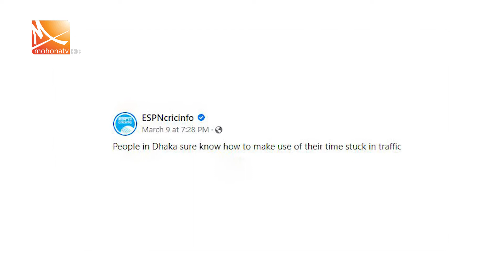ঢাকার জ্যামে ক্রিকেট ম্যাচ ।। Cricket in Traffic Jam ।। Mohona Tv News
নানান বিশেষনে বিশেষায়িত করা রাজধানী ঢাকাকে ট্রাফিক জ্যামের শহরেও বিশেষায়িত করা হয়। এবার ঢাকার ট্রাফিক নিয়ে ট্রল করলো বিশ্ববাসী। এই শহরের আবাল বৃদ্ধ বনিতা সবাই জানে এবং মানে ট্রাফিকের কথা।  ঠিক এরমক যখন অবস্থা তখন জ্যাম নিয়ে ভিন্ন এক ঘটনা ঘটালেন ঢাকা কলেজের একদল তরুণ। তীব্র জ্যামে যখন সবাই এক বিন্দুতে স্থির ঠিক  তখনই ফাঁকা স্থানে ব্যাটবল হাতে রাস্তায় নেমে পড়েন এই তরুণরা।

জ্যামে টালমাটাল সবাই তখন তাদের ব্যাটিং-বোলিং উপভোগ করছিলেন বেশ আনন্দের সাথে। আর ক্রিকেট খেলার সেই মজাদার মুহূর্তের   ভিডিও ধারণ করেন অনেকেই তারমধ্যে মিরাজ মাহবুব নামে একজন  সেই ভিডিওটি ক্রিকইনফোর কাছে পাঠিয়ে দেন । আর মুশফিকুর রহমানের করা এই  ভিডিও পোস্ট করে ডিসি সারকাজম নামের একটি পেইজ। যা মুহূর্তেই হয়ে যায় ভাইরাল। বিষয়টি লুফে নেয় ক্রিকইনফোসহ একাধিক ক্রীড়ামাধ্যম। তাদের ফেসবুক এবং টুইটারে প্রকাশ করেছে এ দৃশ্য।